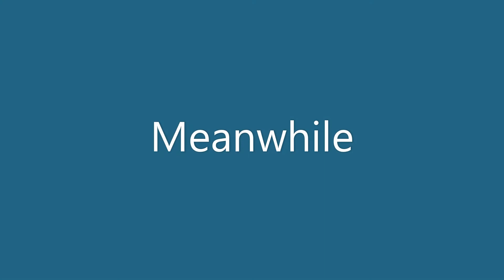Bionicle Vs Hero Factory Season 2 Episode 6 Rampage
Furno mindcontrols Kongu and Krakua, meanwhile Jakodu and Rilus deal with mabruk as Felcron and Hydraxon make their way to our heroes base, Stormer and Furno clash and tragedy ensues, what will happen next?